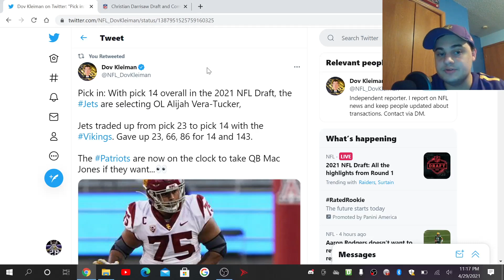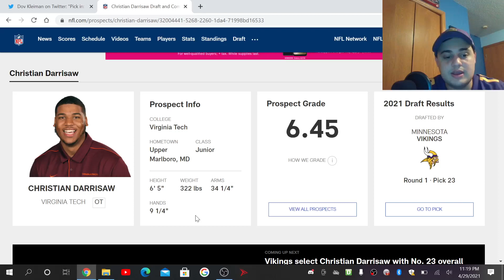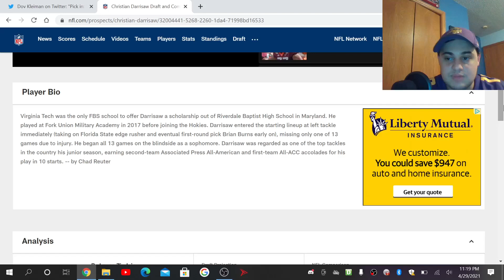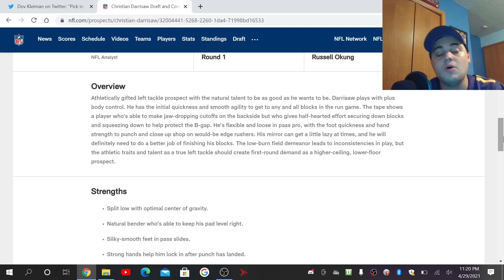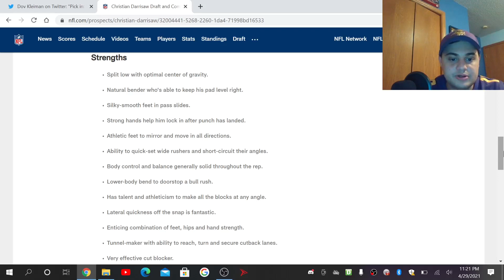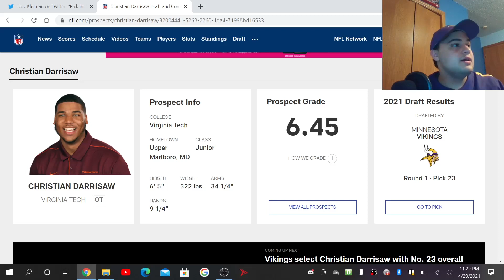Minnesota Vikings Select Christian Darrisaw, OT (Virginia Tech)